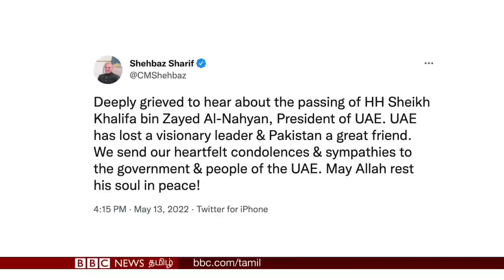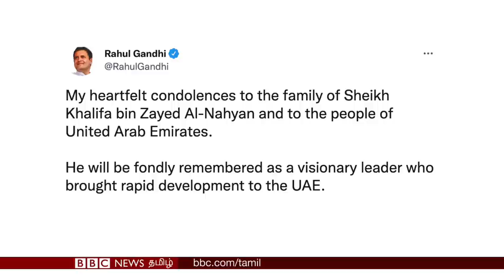உலகின் பணக்கார மன்னர்களில் ஒருவர் காலமானார் | UAE President Sheikh Khalifa bin Zayed al-Nahyan Died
ஷேக் கலீஃபா 2004ஆம் ஆண்டு முதல் ஐக்கிய அரபு எமிரேட்ஸின் அதிபராக இருந்தார். அல்-நஹ்யான் குடும்பத்திற்கு $150bn சொத்து இருப்பதாக நம்பப்படுகிறது.